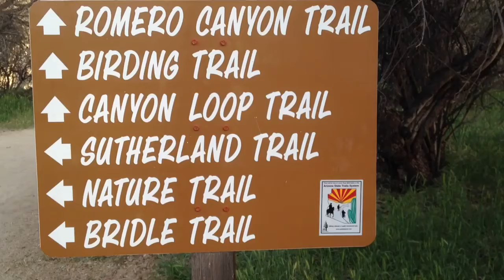A yorkie in the desert: Tinker's first Arizona hike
Our yorkie (yorkshire terrier) takes in her first hike since we moved from Montana to Tucson, Arizona.
Welcome to Tucson, now "WHAT ARE THIS?!"